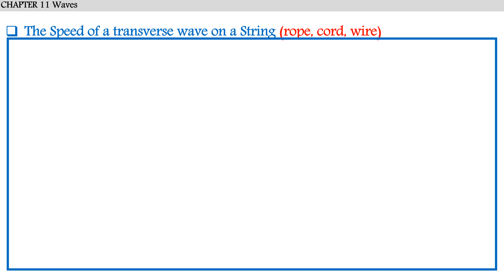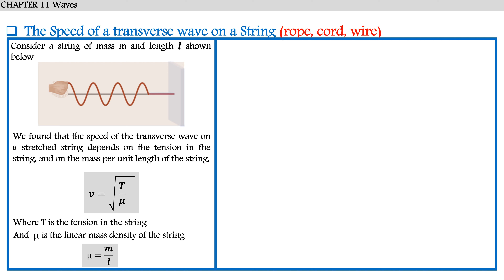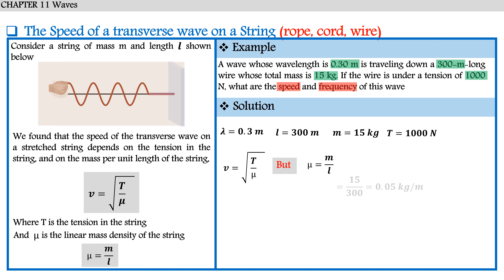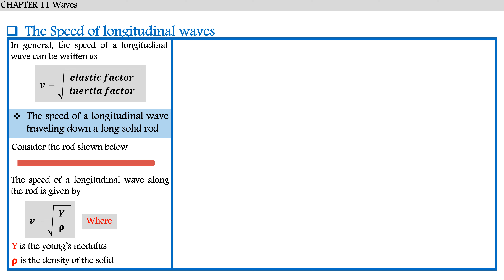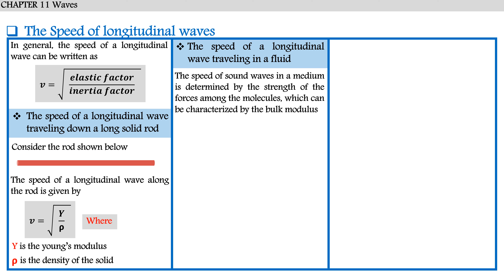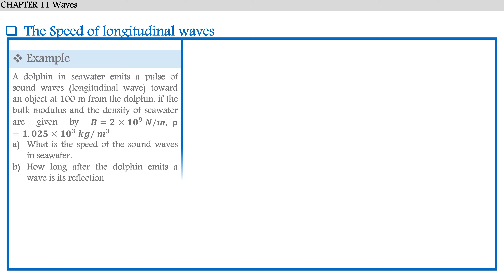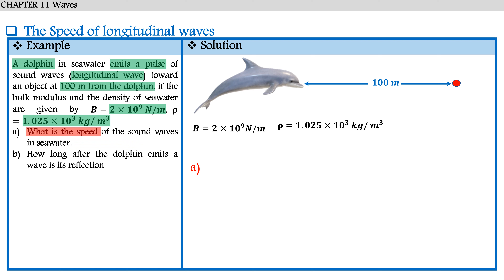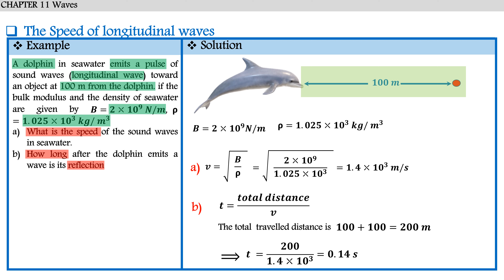Waves --2-- فيزياء 103 امواج